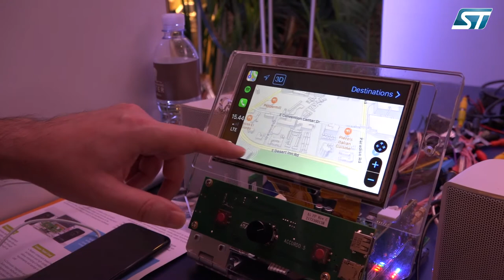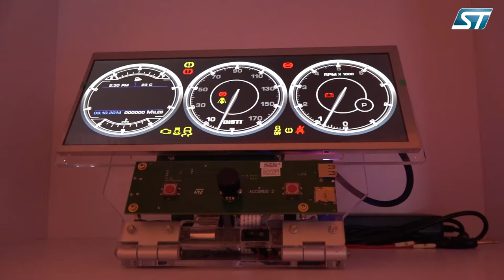ST at CES 2018 - Accordo Infotainment and Instrument Cluster Processors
Accordo Infotainment Processors:
• Cost-optimized performance-scalable turnkey Infotainment Processor solutions for Car Radios, Display Audio and Navigation systems turn your journey into an entertaining and connected driving experience
• Most BOM-efficient solutions on the market for fast-growing & cost-sensitive Display Audio segment
• Readily available turnkey full application solutions simplify and shorten development cycles

Accordo Instrument Cluster Processors:
• A range of scalable processor architectures to support Hybrid and Full Digital Reconfigurable
Instrument Clusters that demand rich connectivity, video support and uncompromised
graphics performance with a BOM-efficient design
• Wide OS flexibility and large ecosystem of readily supported HMI tool vendor solutions
• Fast response, low-power & low-thermal budget solutions for optimized PCB implementations
• Scalable family of ASIL-B instrument cluster solutions with multi-display and HUD support